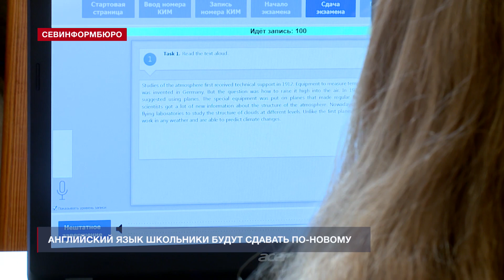Севастопольские школьники готовятся к ОГЭ по английскому языку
Около трёхсот девятиклассников севастопольских школ готовятся к сдаче основного государственного экзамена по английскому языку. С этого года для учащихся всей России вводят новую технологию: раздел «Говорение» ребята будут сдавать только при помощи компьютера. Тренировочное испытание для севастопольцев прошло 19 ноября в гимназии №7 имени Виктора Великого.